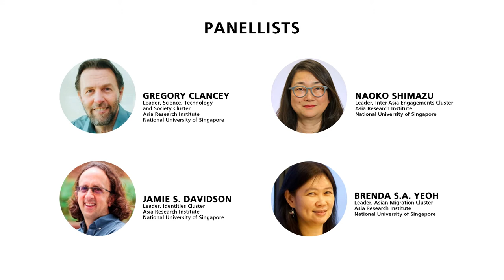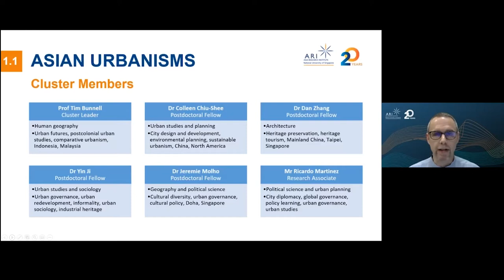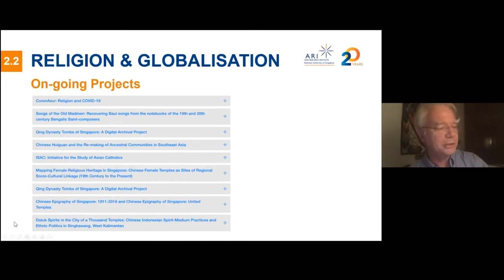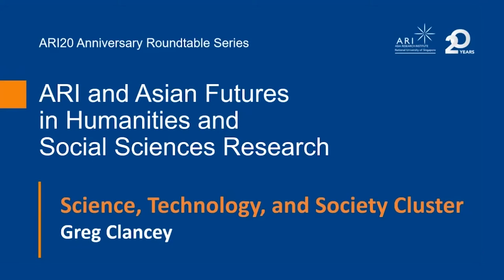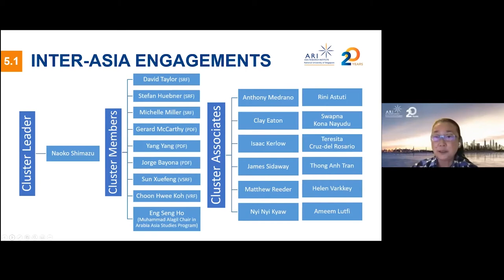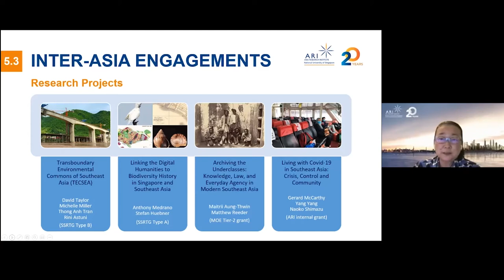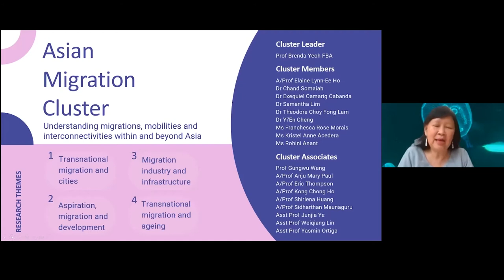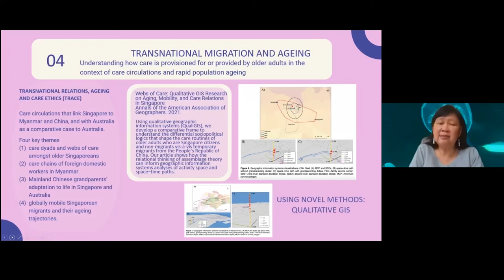ARI20 ANNIVERSARY ROUNDTABLE SERIES-ARI and Asian Futures in Humanities and Social Sciences Research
SYNOPSIS
The finale roundtable of the ARI20 Anniversary Roundtable Series is designed to showcase current research at ARI and to consider future trajectories as the Institute enters its third decade. Cluster leaders will introduce their Research Clusters, summarise their activities, and relate their cluster’s research agendas to key issues that are relevant to Asia now and in the years ahead. Professor Tan Tai Yong will moderate the discussion based on the questions and talking points below. This event will also include the launch of a specially commissioned ARI20 video to mark the Institute’s 20th anniversary.

Building on cluster-level Roundtable discussions held during ARI’s 20th anniversary year, this finale roundtable addresses strategic questions regarding the Institute’s relations to and place in Asian futures. How does our research identify, explain, and sometimes anticipate the crucial issues, challenges, and dynamics that will characterise the region in the decades to come? How do our research methods—with our deep knowledge of societies, languages, political systems and cultures—provide distinctive insight into explaining how Asia works and is likely to work (or not work) in the future? How do we think global phenomena—pandemics, climate change, urban development, evolving beliefs and identities, ageing, migration, technological advances, and evolving regional connectedness—will shape and take shape in a future Asia? In what ways can existing and prospective research activities at ARI make globally distinctive contributions to Humanities and Social Science research from Asia?

Event Moderator:
Assoc Prof Maitrii V. Aung-Thwin | Deputy Director, ARI

Roundtable Moderator:
Prof Tan Tai Yong | Chairman, ARI International Advisory Board

Speakers:
Prof Tim Bunnell | Director & Leader, Asian Urbanisms Cluster
Prof Kenneth Dean | Leader, Religion and Globalisation Cluster
Prof Wei-Jun Jean Yeung | Leader, Changing Family in Asia Cluster
Assoc Prof Gregory Clancey | Leader, Science, Technology and Society Cluster
Prof Naoko Shimazu | Leader, Inter-Asia Engagements Cluster
Assoc Prof Jamie S. Davidson | Leader, Identities Cluster
Prof Brenda S.A. Yeoh | Leader, Asian Migration Cluster